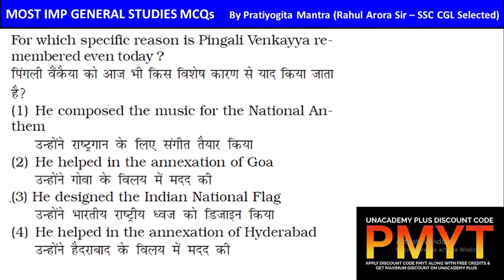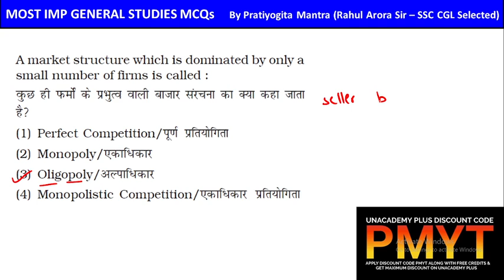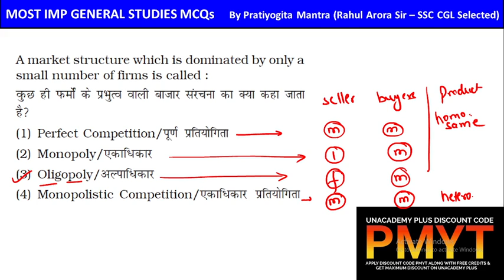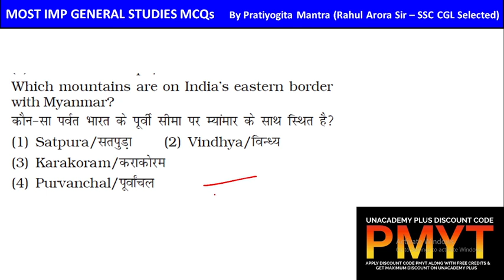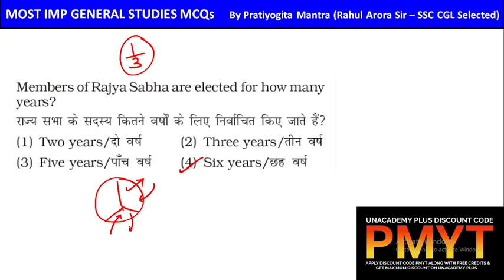GK SHOW:Most Expected GK MCQs for SSC CGL Mains | SSC CHSL 2022 | SSC MTS 2023 |SSC Exams 2022-23